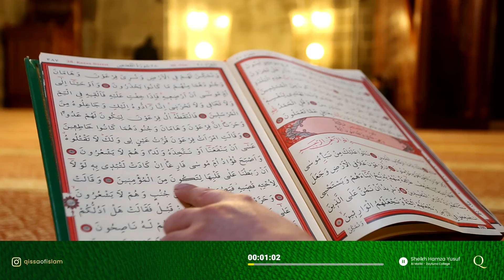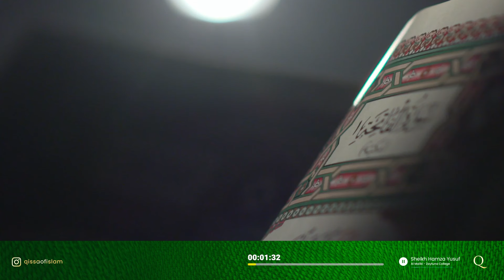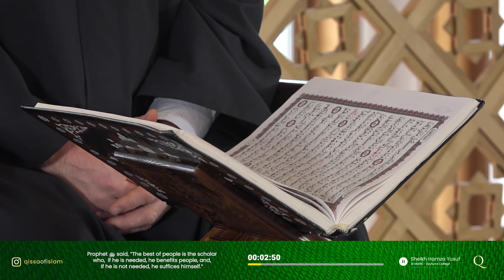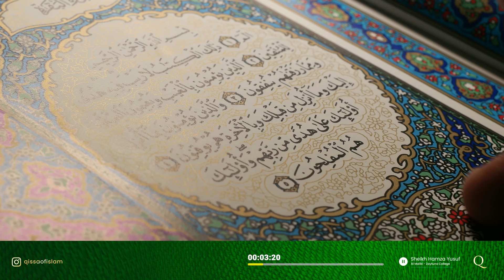Following madhab is a must - Sheikh Hamza Yusuf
Timestamps:

00:00:01 - Introduction and Methodological Differences Among Imams
00:00:39 - Arabic Language and Interpretation Differences
00:01:38 - Ambiguity in Language and Hadith Interpretation
00:03:23 - Establishment of Canonical Schools
00:06:12 - The Importance of Schools and Scholarly Consensus
00:08:03 - Actions of the People of Medina as Evidence
00:11:10 - Reliability and Interpretation of Hadith
00:16:32 - Applying Principles to Hadith and Quran
00:19:00 - Transmission and Authority in Islamic Knowledge
00:22:36 - Practical Example: Praying as the Prophet Did

This video discusses the differences in approach between different Islamic scholars regarding the use of weak Hadiths and analogical reasoning. It also highlights the importance of understanding Arabic language nuances in interpreting Hadiths.

It is important to recognize that the Madhabs represent schools of thought and methodologies, not individual scholars, and their teachings are based on the consensus of many scholars over time.

The differences in approach among scholars are based on their understanding of the strength of Hadiths and other proofs, as well as their interpretation of the Arabic language.

Understanding Arabic language nuances and the context of Hadiths is crucial in interpreting and understanding their meanings.

The scholars of the Madhabs had extensive knowledge of Hadiths and their related sciences, and their methodologies were developed over centuries of study and analysis.

We regularly upload uplifting and enlightening Islamic lectures and reminders featuring renowned scholars such as Shaykh Hamza Yusuf, Shaykh Mohammad Al Yaqoubi, Shaykh Yahya Rhodus, Habib Ali Jifri, Habib Omar bin Hafiz, Habib Saqqaf, and more. Our aim is to help you enhance your understanding and promote the beautiful teachings of Islam.

Each day, we share insights from the Quran and the Prophet Muhammad ﷺ. Subscribe to our channel to enrich your knowledge daily, engage with our content by liking and commenting to give it the recognition it deserves, and assist us in spreading it to a wider audience, including new Muslims. Share it with your loved ones to help them acquire valuable Islamic knowledge.

🤲 May Allah increase us in beneficial knowledge.

Notice : All rights to this video are reserved by the original owner, , who retains full authority over its content. Our use of this video is solely for the purpose of spreading the beautiful religion of Islam.